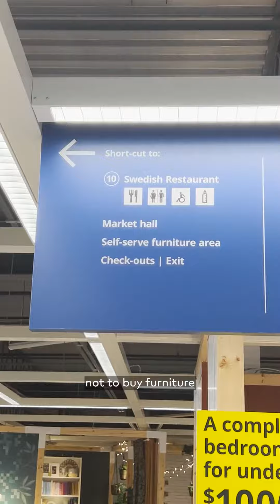Here’s what $10 can get you at IKEA vs Costco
Which one's got the better food? IKEA or Costco?